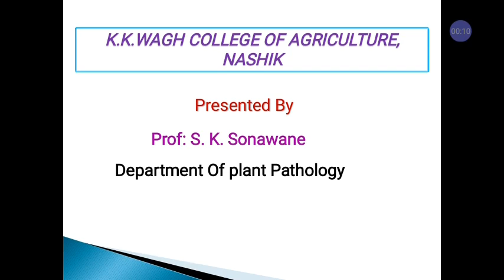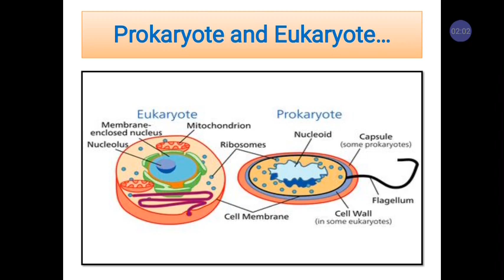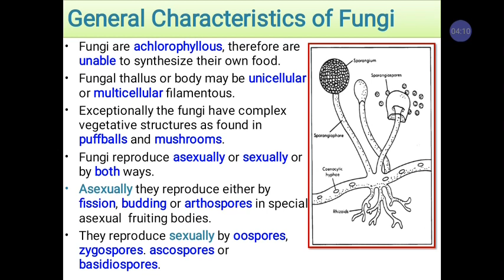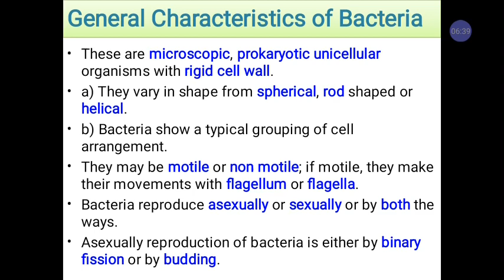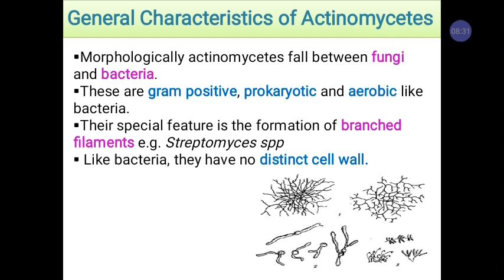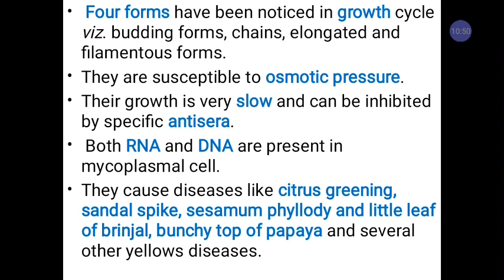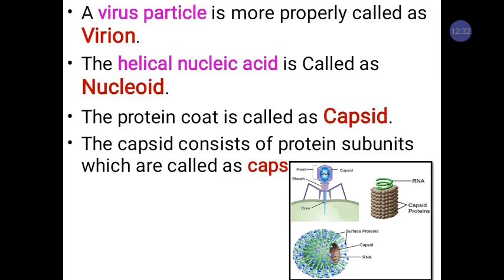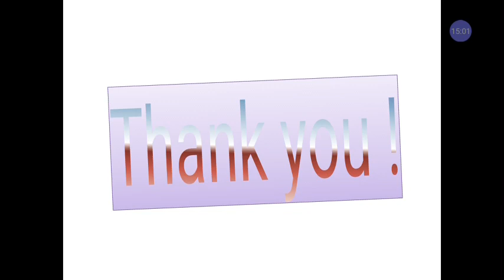II lecture of microbiology topic microbial world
By Professor S. K. Sonawane from K. K. Wagh College of Agriculture Nashik.